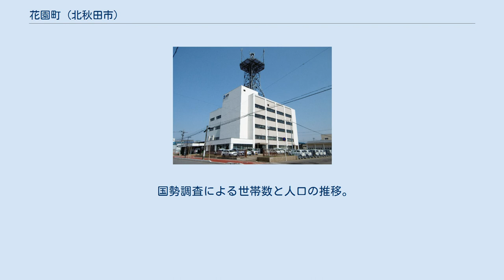花園町 (北秋田市)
北秋田市の町・字
日本 」 秋田県 」 北秋田市 」 花園町 (北秋田市) 花園町（はなぞのちょう）は、秋田県北秋田市鷹巣地域にある地名。
当地域の人口は287人（2015年10月1日現在、国勢調査による）。
 北秋田市中心市街地に位置する。
商業施設・公共施設が多く、鷹巣銀座通り商店街・米代児童公園・市役所などがある。
 北端を東西に秋田県道102号大館鷹巣線が、西端を南北に都市計画道路「駅前陣場岱線」が、南端を東西に秋田北鷹高校と北秋田市消防本部方面を結ぶ「農林高校中岱線」が通る。
 北は材木町、東は旭町、南は東横町、西は住吉町に隣接する。
 当地域は昔から花畑として親しまれていて、住居表示実施以前に、通称名として花園町は存在した。
 1979年8月27日に住居表示審議会で寿町と答申が出たが、住民の変更請求により花園町に修正され、1981年10月1日に住居表示が実施された。
 2015年（平成27年）10月1日現在の世帯数と人口は以下の通りである。
 国勢調査による世帯数と人口の推移。
 最寄り駅は松葉町にあるJR東日本奥羽本線・鷹ノ巣駅と隣接する秋田内陸縦貫鉄道秋田内陸線・鷹巣駅である。
 農林高校中岱線 市役所前 秋北バス 秋北タクシー